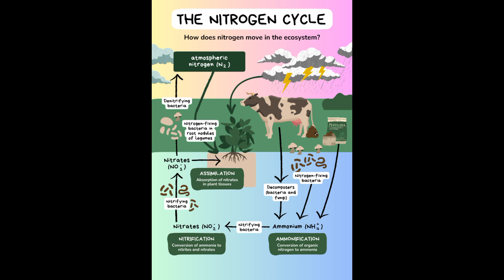Habil Aur Qabil Episode 18 Teaser - 25th June 2024 - HAR PAL GEO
7th Sky Entertainment Presentation
Producers: Abdullah Kadwani & Asad Qureshi
Director: Aabis Raza
Writer: Zanjabeel Asim